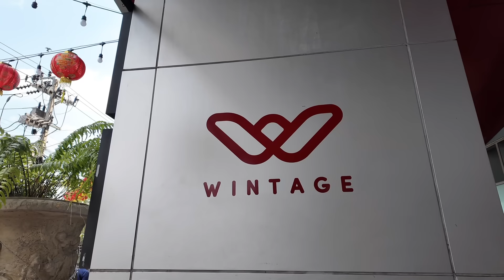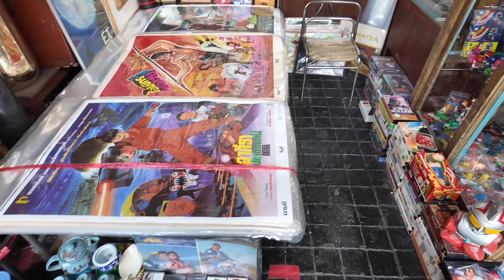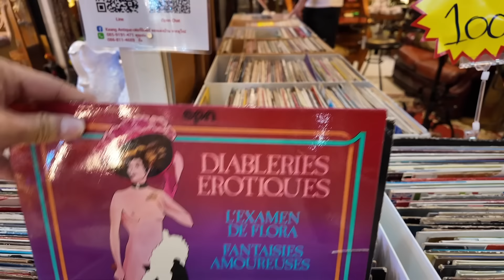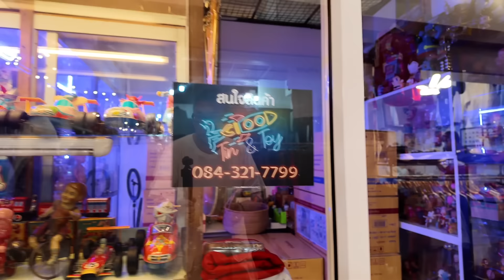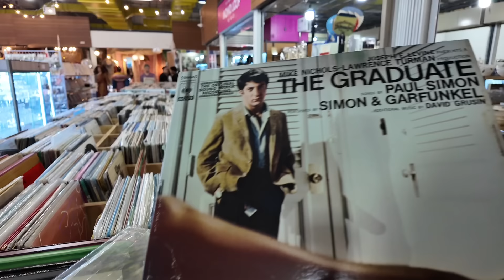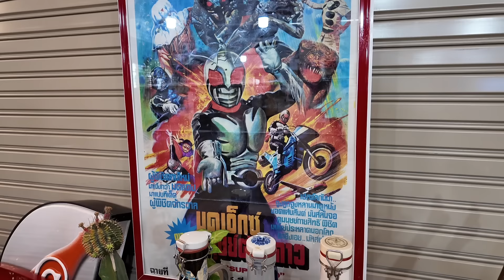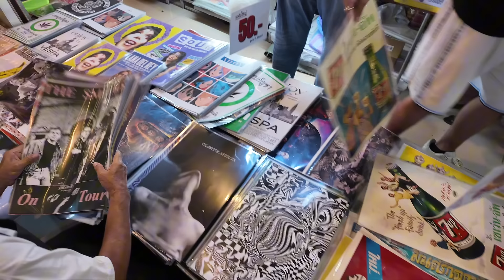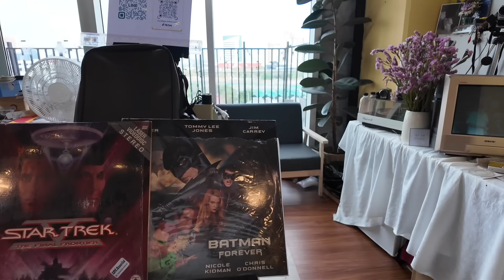2024/2/29🌞📺【34分鐘～逐層實拍】翟道翟JJ Market對面的懷舊物商場！幾層樓，無數間舊物、玩具、古著、黑膠唱片、相機店慢慢睇...仲有冷氣！~✹旅遊達人胡慧冲｜Wintage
翟道翟JJ Market對面的懷舊物商場﹝Wintage﹞ Bangsue Junction Shopping Center！幾層樓，無數間懷舊物、玩具、古著、黑膠碟店慢慢睇...仲有冷氣！ ~✹香港#移居泰國 旅遊達人Roger Wu胡慧冲 ( 2024/2/29)